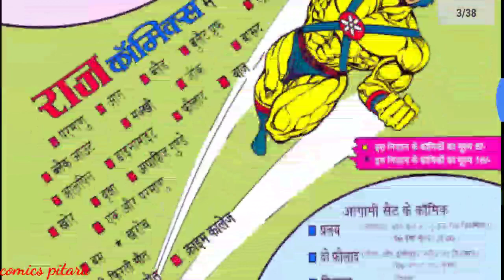Crime College | part 1 | Parmanu comics | raj comics | indian comics book | hindi comics book story